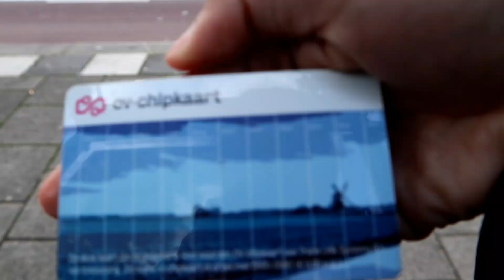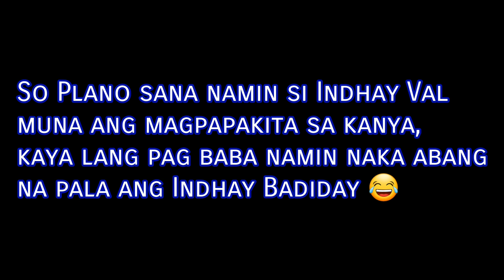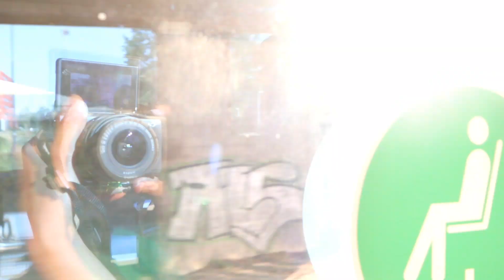Di ako Natuloy Prank to Inday Its Yen | Indays in Netherlands ❤( Family Ritsma )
Hello Everyone

Sana mabisita nyo rin po mga Indhay ko:

Its Yen